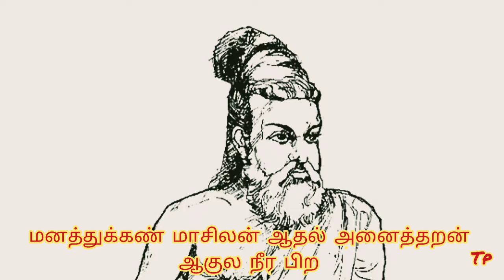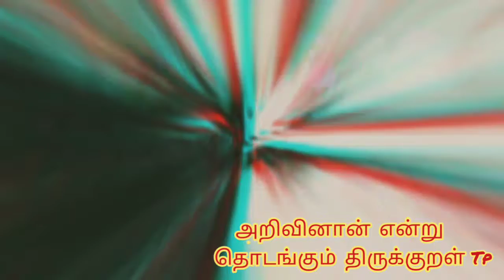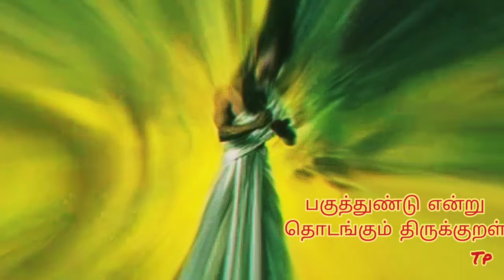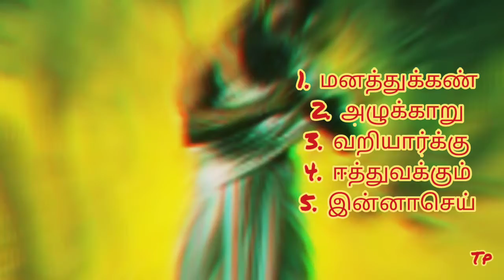Thirukural test practice part 3-திருக்குறள் பயிற்சி(6th book 8th unit)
Thirukural testing yourself
Thirukural
திருக்குறள்
பயிற்சி
Test